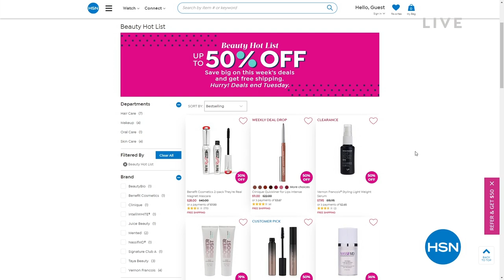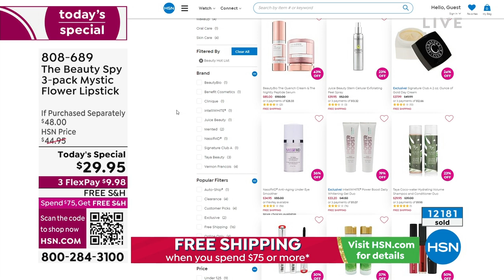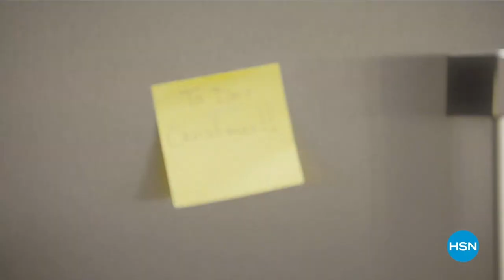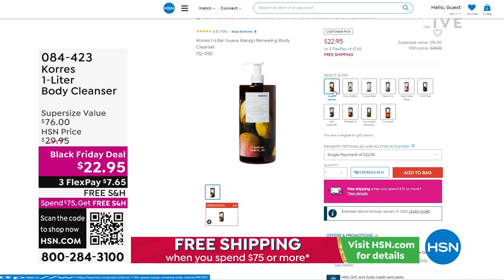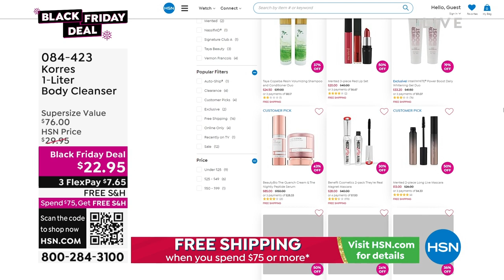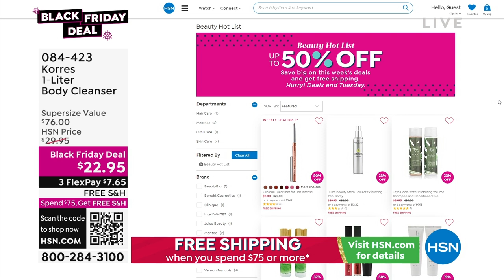HSN | Wake Up Beautiful with Valerie 10.26.2022 - 10 AM